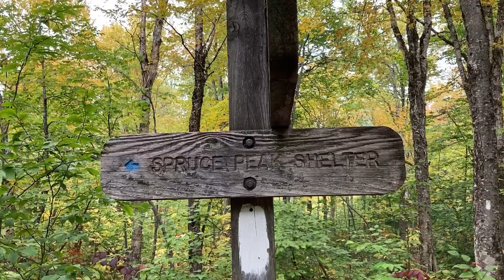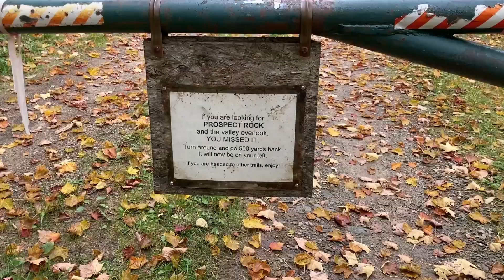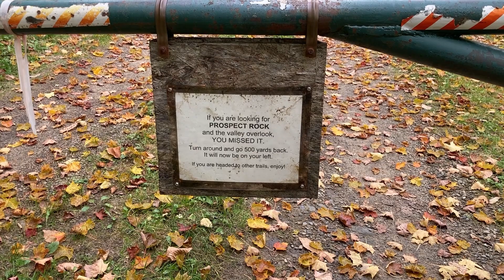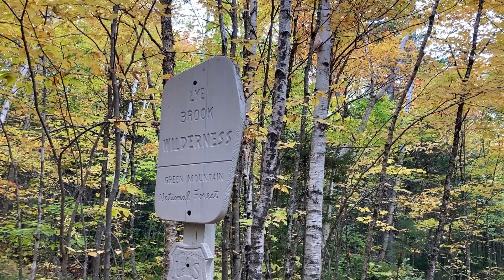Day 190: Kiss the Frog | Appalachian Trail Thru Hike 2022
Help me raise $10,000 for Friends of Homeless Animals